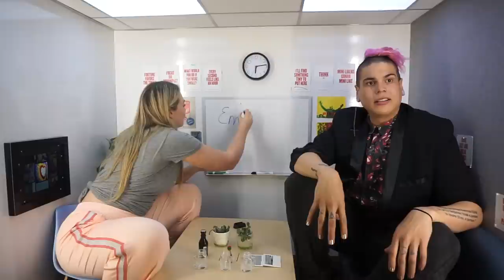Embrace Your Weird | Meeting Bodyposi Viral Star Matt Diaz | Self-Care Sundays | iskra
On Monday, March 16th, 2015, Matt Diaz uploaded a video to his blog showing his excess skin, talking about how it was important to love his body because it's his and it's beautiful. After losing over 270lbs, this video has now been seen around 120 million times.

He says 'I know what it feels like to hate your body, and to be depressed about it, and I never want anyone to feel that way again. So, if making myself vulnerable can help one person, why not?'

I was lucky enough to meet him on the Minnesota NEDA walk and then we spoke together on a panel at instagram HQ, so I made sure I filmed us talking for you all about his journey and body positivity. I think it's so vitally important I try to use my platform to help other diverse voices to be heard. Thanks Matt for sharing your story with such honesty you are a huge inspiration and I' so happy to see more men in the BoPo space!